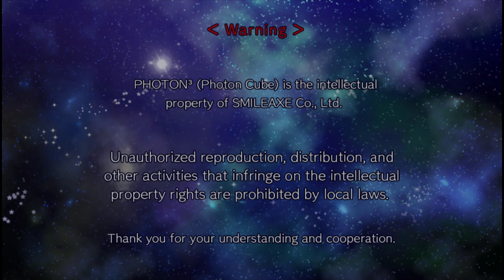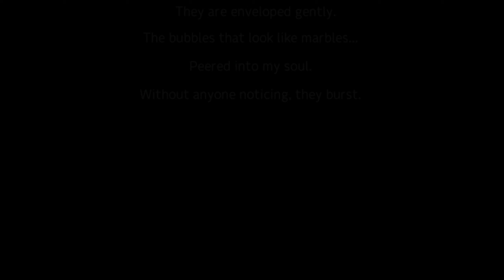Photon Cube [フォトン・キューブ] Game Sample - PC/Doujin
Do you like games that really make you think? Do you like cutesy anime characters? Ever enjoyed titles like Soukoban/Boxxle/Shikinjou (though Shikinjou puts a Mahjong Solitaire spin of sorts on it) and titles of their ilk? Ever did that sidequest in Saga Frontier in the Luminous Labyrinth where you had to aim beams of light around to mix and match colors and earn prizes? If you answered yes to any of those questions, then you might enjoy SMILEAXE's Doujin puzzler, Photon Cube (PHOTON³). Published by the English branch of DLsite, Photon Cube takes eveything you've come to know about Soukoban and color fusion and puts it into a delightful little game made in the Unity engine. With over 50 levels to conquer and a modest asking price of $7, Photon Cube is hard not to recommend. Some might have even noticed her small graphic placed in our current YT banner. ;)

The goal of the game is to get photons to the different areas of various planets that need them, and you're Ray, a new "Cube Trailer" aiming to be the best there is with your dependable Mecha, Cu-Be. Working with the "Cube Trailer Management Association" (aka "Photon Union"), you'll lift, push, climb, twist and think your way through level after level of puzzling goodness. The game controls fine and the concept of lifting helps protect you from over-pushing like in some prior titles of this kind, as you can carefully turn and place objects where you need them. Rather than simply reaching an exit however, your job is to utilize all the "Light Condensers" on a level by using different blocks to change color patterns and reflect light in various directions.

Like games of this kind, you want to accomplish your task using as few moves (or Steps, which are counted when lifting, dropping and pushing blocks) as possible and you can rewind or redo several moves if you make some mistakes, though your counter won't reset. You can also easily get stuck or accidentally get hit by photons which will cause your character to faint and start the level from the beginning, but it's not anything you probably haven't come to expect at this point. Levels will gradually throw more gimmicks at you, but if you ever get stuck, you can use the Primary Color chart in the bottom left corner for color conversion reference. If that's not enough of a challenge, you can make your own levels and share them with QB codes online.

Visually, the game isn't anything special in theory with the resources at our disposal these days, but it's beautiful considering it has almost no coeval competitors to speak of and is obviously a marked improvement over most of its predecessors in this particular sub-genre; characters are drawn well, menus and stages are nice and sharp, and there's a nice amount of color usage. Stage backgrounds are grey and pixilated fixtures that strictly adhere to the planet you're on (trees for the forest world, fish for the water world, etc.) but this was done consciously as to not pose as a distraction since later levels will have beams in various colors of the rainbow all over the place. Ray herself is done in a chibi, cel-shaded style and looks cute if not unremarkable. The music is an acquired taste -- there's nothing really wrong with the compositions themselves (most having a sort of interstellar vibe), but the base themes are very repetitive and pick up a bit as you come closer to solving a puzzle or doing certain actions, so their mileage really varies... if you're like me and you can get stuck on a level for hours or even days at a time, then you'll tire of them before long.

Overall, if you need a puzzle fix that strays from the current over-saturated Match 3/4/Dropper/etc. titles, then you would do well in adding this title to your library and, at the very least, kill a weekend or two trying to conquer it. This is a video of the game in action illustrating the core mechanics. This game was also released on the Nintendo Switch (though it's MUCH more expensive at basically double the price...) and Japanese PS store. You can get the game at:

- ADDITION -